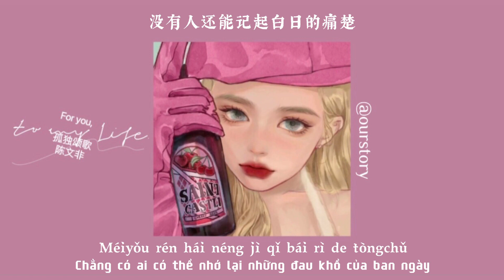Bài hát ca tụng nỗi cô đơn - Trần Văn Phi 《孤独颂歌·陈文非》[Vietsub+Pinyin]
Chúc mn nghe nhạc vui vẻ ^^